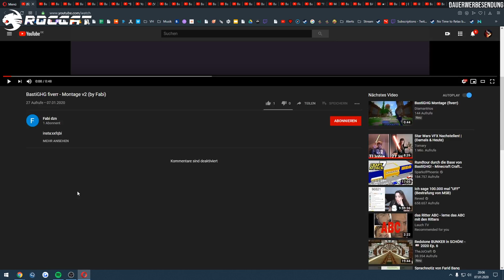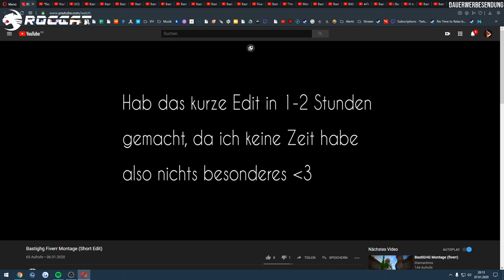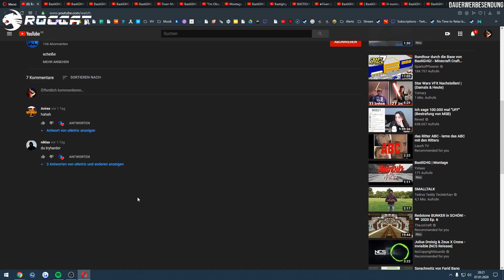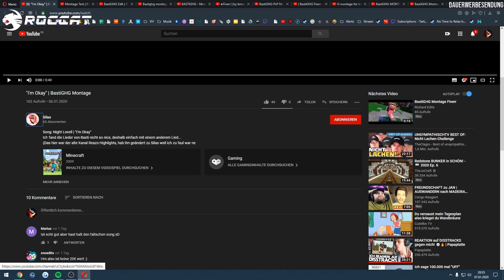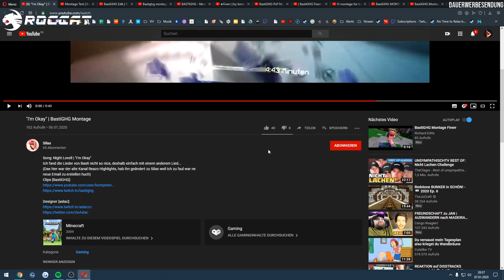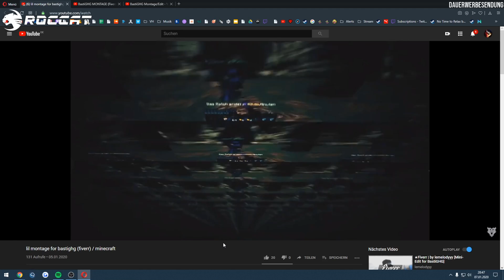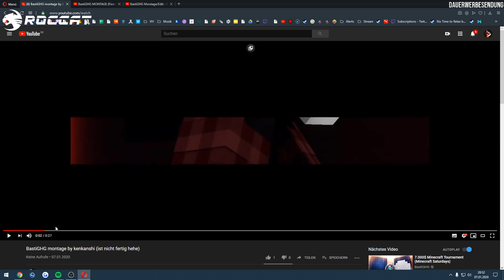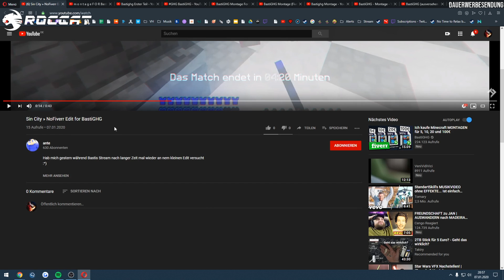BastiGHG REAGIERT auf EURE Montagen 2.0 | Stream Highlight